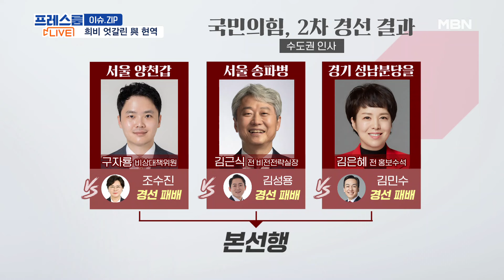MBN 프레스룸 [다시보기] '컷오프'에도 선거운동…임종석 "재고해달라" 이재명 "모두 후보 안 돼" - 2024.2.29 방송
MBN 프레스룸 [다시보기] '컷오프'에도 선거운동…임종석 "재고해달라" 이재명 "모두 후보 안 돼"  - 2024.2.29 방송 00:00

'컷오프'에도 선거운동…임종석 "재고해달라" 이재명 "모두 후보 안 돼" 00:13
'비명횡사' 반명 줄탈당…이재명 "탈당은 자유" 25:00
현역 꺾은 구자룡·장예찬…與 '현역 불패' 논란은 여전 41:12
尹, '육영수 여사' 생가 방문…현직 대통령 중 최초  50:19
"배현진 습격범, 언론 관심받으려" / 태아 성별 언제든 알 수 있다 53:45